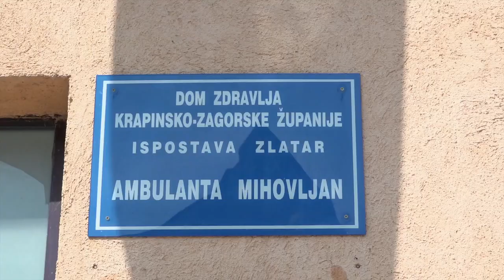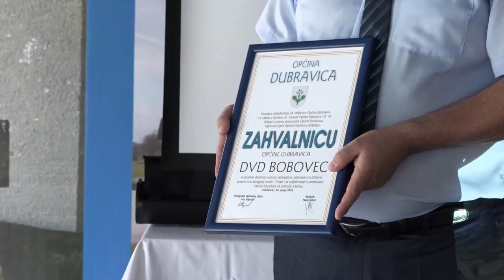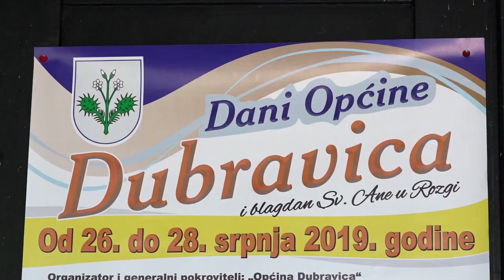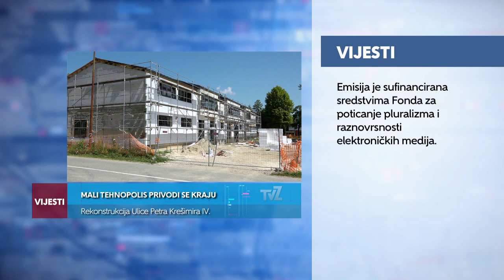Televizija Zapad - Vijesti 26.07.2019.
U Vijestima pogledajte:

DANI OPĆINE DUBRAVICA
Održana svečana sjednica Općinskog vijeća

VANDALSKI ISPAD U DONJOJ STUBICI
Klupice završile u fontani

MALI TEHNOPOLIS PRIVODI SE KRAJU
Rekonstrukcija Ulice Petra Krešimira IV.

FAKL – SUSRET AMATERSKIH KAZALIŠTA
Komedije razveselile gledatelje

INTER SE PREDSTAVLJA DOMAĆOJ PUBLICI
Toplak vjeruje u pobjedu